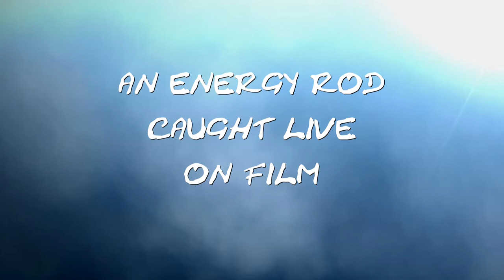A SPIRIT OR ENERGY ROD CAUGHT ON TAPE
REAL FOOTAGE